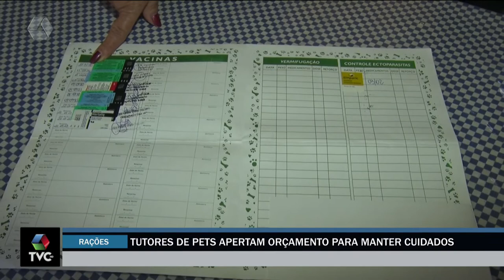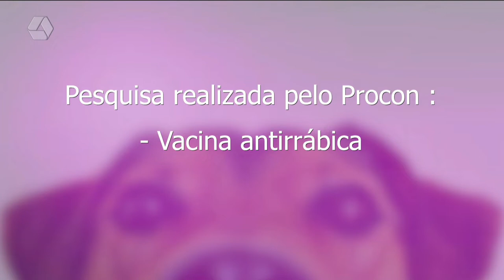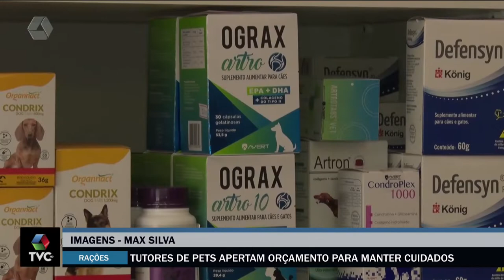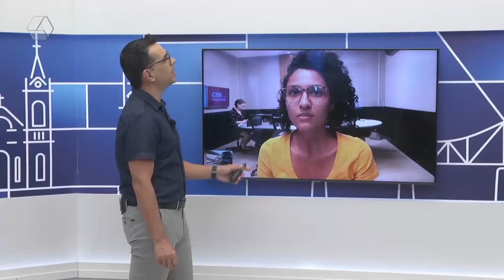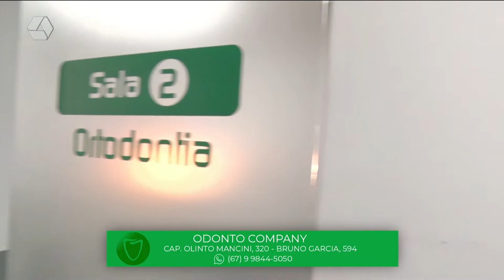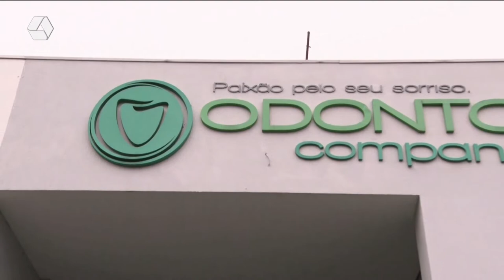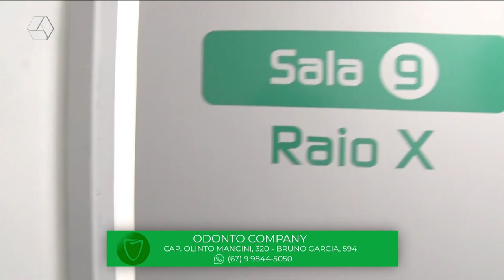TVC Agora 04/08/2022